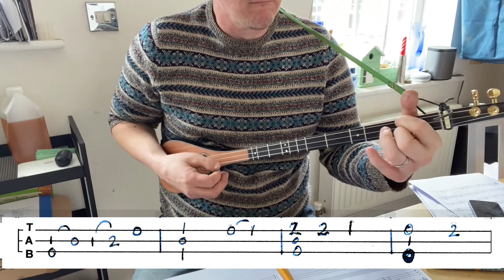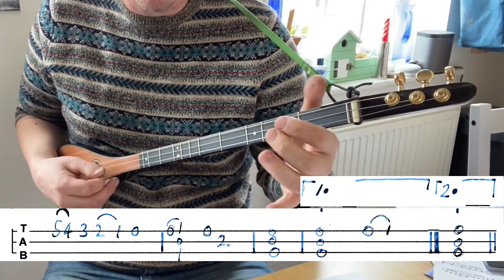Sí Beag Sí Mór: Tabs for Stick Dulcimer /Strumstick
(it’s a book for you to write out your own transcriptions in tab with 100 blank pages)
7 page guide and tab/tune example from this video
 example.

It's my version of Sí Beag Sí Mór, with tabs in Dad tuning for Stick Dulcimer or Strumstick, (Merlin Seagull if fitted with the missing 6 fret)  Woodrow, etc.
I had just fitted the strings and was getting this instrument ready for Shipping and this is the piece I felt drawn to transcribe this;  I did not have time to practise this more than a dozen times and may make changes,  for now, I have uploaded the tabs in A4 or US letter formats to my Stick Dulcimer playing page of my website;

This Stick Dulcimer is a 22" scale, D,a,d Tuning, Reclaimed Ancient redwood Top, ebony back and sides, mahogany Neck, Ebony Fingerboard

standard models available to order on my etsy shop